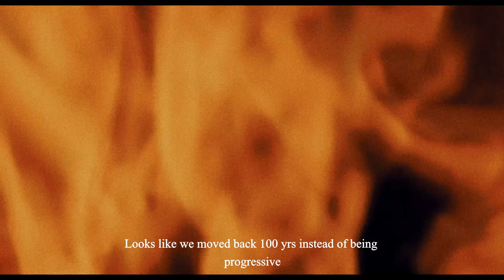Viruses short film 2021 || prasanth ankireddy || kiran skayz || corona virus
cast & crew
HARSHA KORRAPATI
VEENA ANKIREDDY
SAINATH ANKIREDDY
GOWTHAM REDDY
JASHNAVI
SASHIDHAR
SKAYZ KIRAN